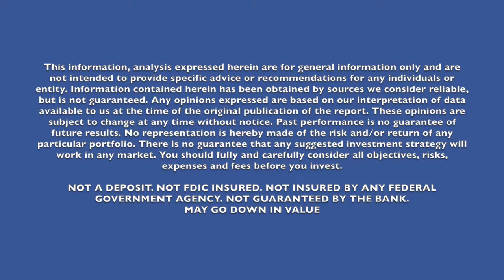Central Bank Meetings- Investment Minute 12/6/16